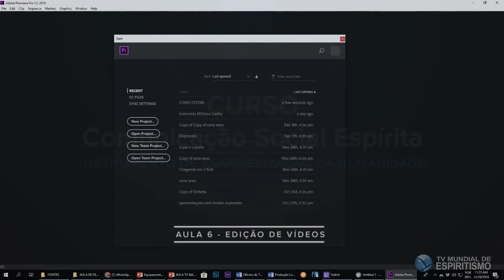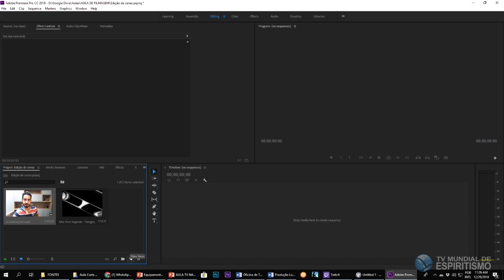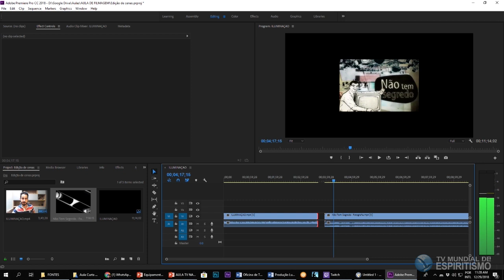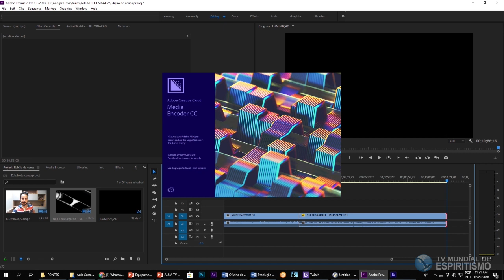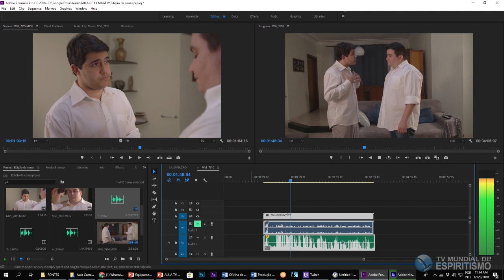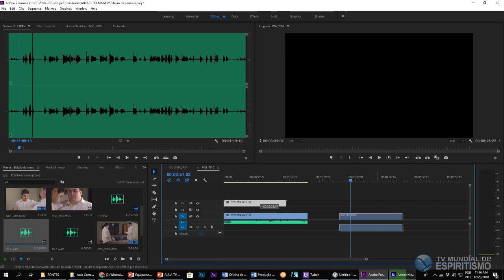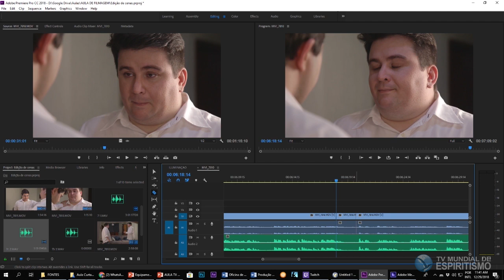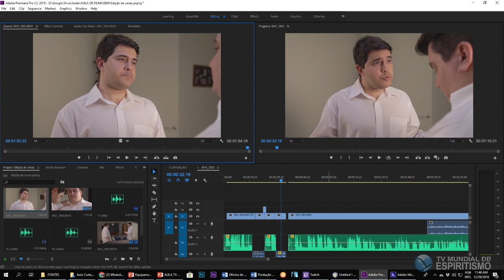Videoaula 6 - Edição de vídeos - Comunicação Social Espírita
Curso de implantação do Núcleo de Comunicação Social Espírita: Videoaula 6 - Edição de vídeos.